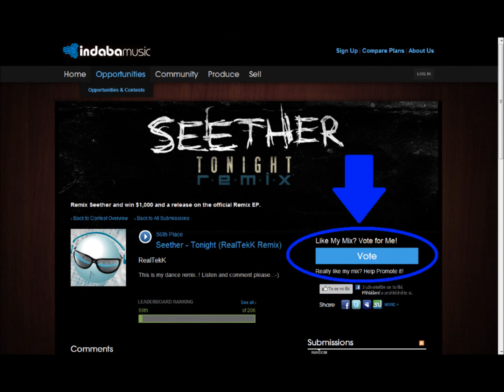Seether - Tonight (RealTekK Remix Edit)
Hi all,
It only takes a minute.
I will upload full version soon.
RealTekK